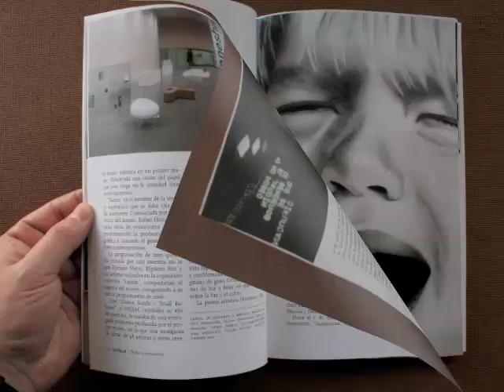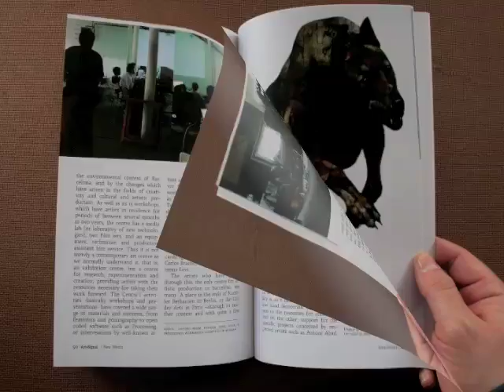Art Signal Magazine - Issue 3/Número 3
odes and Meetings: 'MUSAC, reference point for a Museum of the Present' by Elena Lafuente Alonso /// Special Interview: 'An Interview with Karl Haendel (I)' by Vagner M. Whitehead /// Files: 'Matsui Fuyuko: Reclaiming and reaffirming the nihonga', Text and Interview by Jorge Larrañaga /// New Media: 'Hangar, The Spider's Strategy' by Pablo G. Polite /// The gesture in the work: 'Landscape-Objects' by Javier Hernando Carrasco /// Books and publications: 'Jorge R. Pombo'.